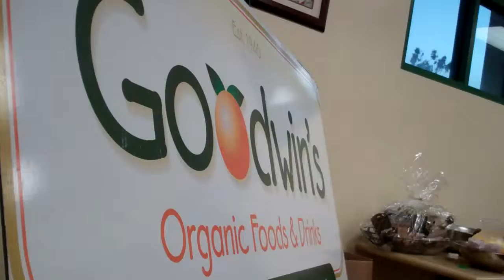Jason Wrobel @ Goodwin's Organics Part 1